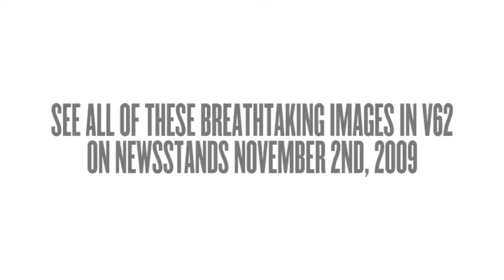Bulletproof - V's Hottest Picks shot by Guido Mocafico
Guido Mocafico and Francois Berthoud count down the hottest accessories of the season